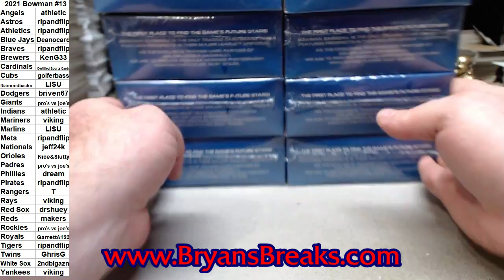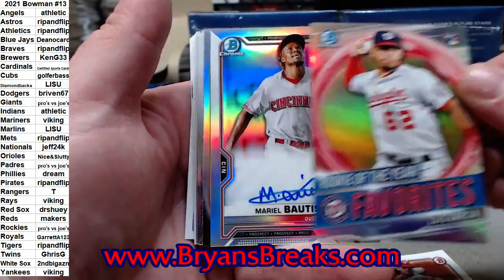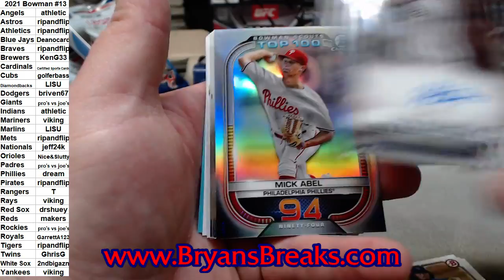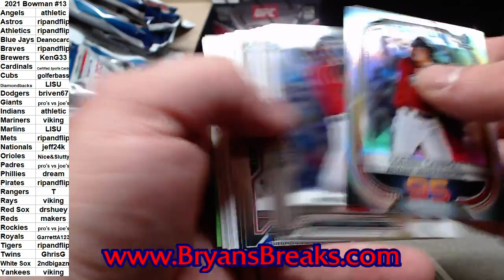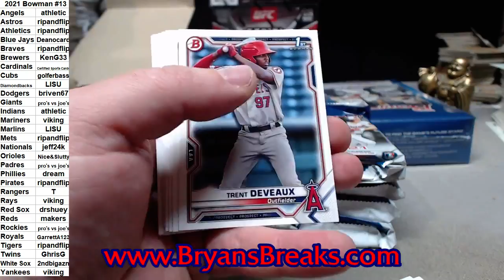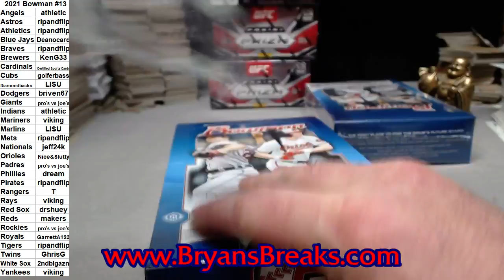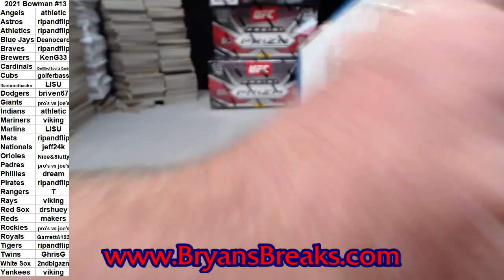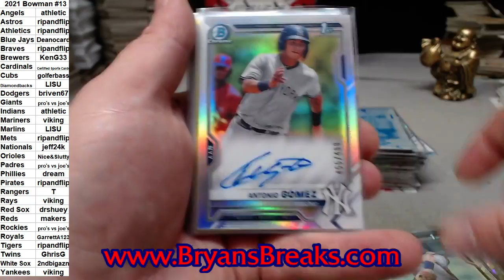2021 Bowman Baseball Jumbo HTA 8 Box Case PYT #13